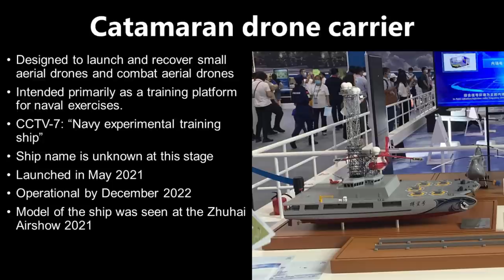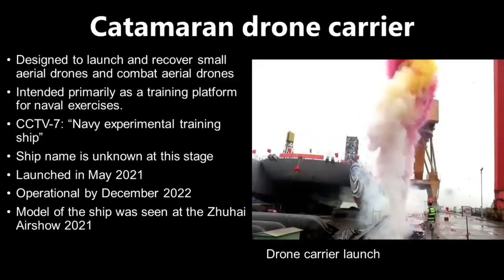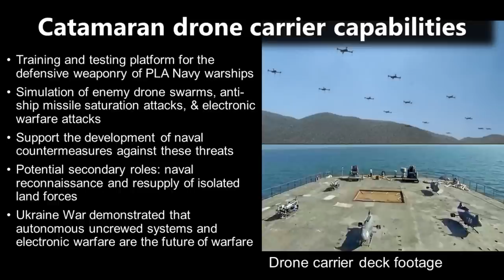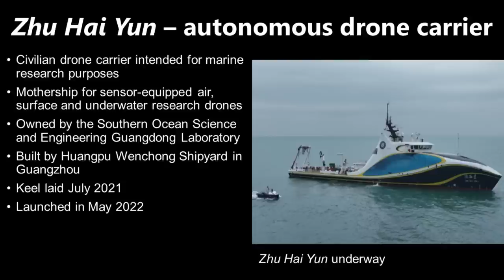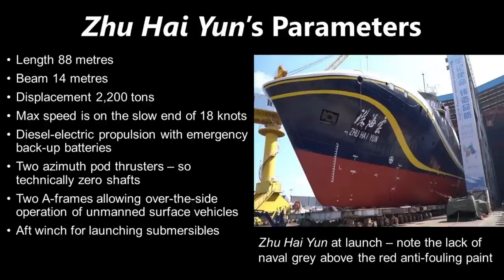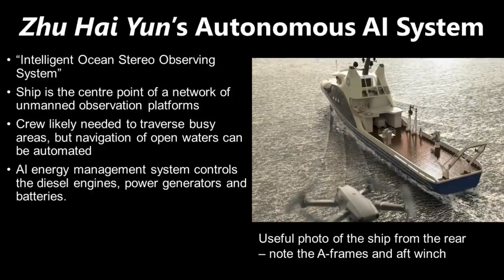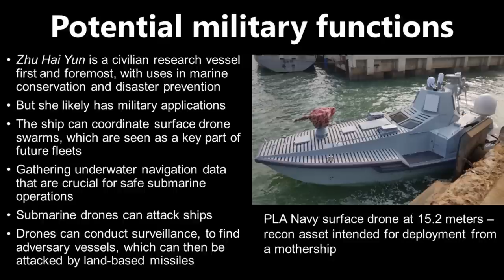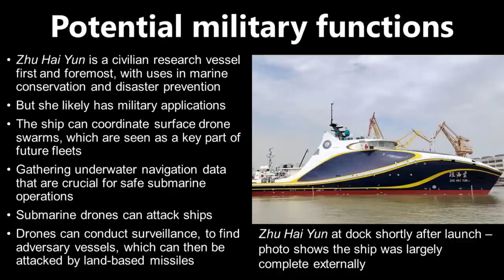China's Drone Carriers are Unlike Anything in Western Navies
China has built two mysterious drone carriers that are different to any other ships. One is a catamaran UCAV carrier to help the Chinese Navy with live fire exercises. The other is the Zhu Hai Yun, a research drone mothership that can travel the oceans without human input.